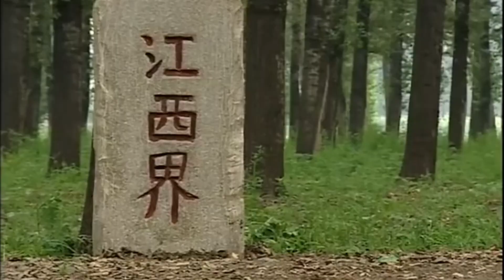好看的古装剧【宠后万福】35丨 太傅遗女郝蕾被指腹为婚，及笄即嫁入东宫册封太子妃，然而皇储斗争腥风血雨，少年夫妻在风雨飘摇里依偎，少女登上皇后王座看万民跪拜（郝蕾、张晨光）